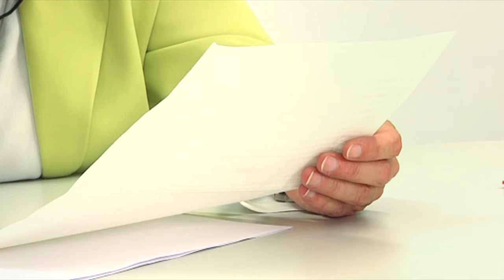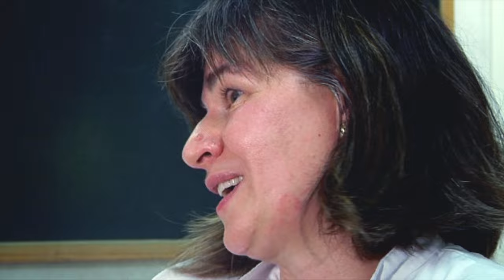Ala trencada - La prevenció des de l’atenció primària - betevé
El 50 % dels trastorns de salut mental greus s’inicien durant l’adolescència. Per això els experts consideren clau obtenir-ne un diagnòstic precoç per iniciar el tractament i contribuir a reduir-ne la cronicitat.

El vídeo forma part del projecte transmèdia sobre salut mental ‘Ala trencada’ que inclou un qüestionari interactiu, un documental i un programa de televisió sobre les causes del malestar emocional en els infants i joves. Web